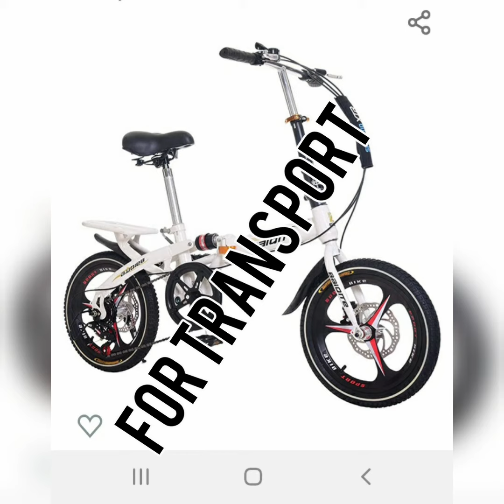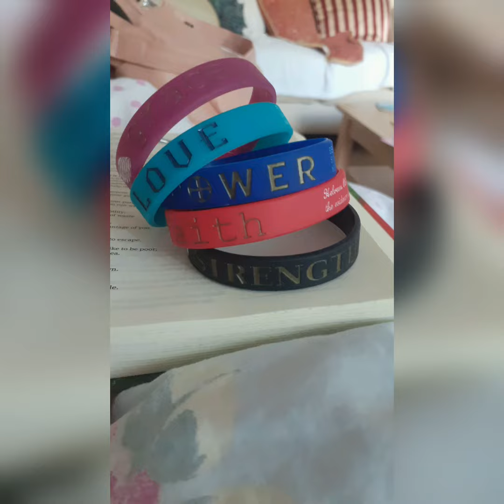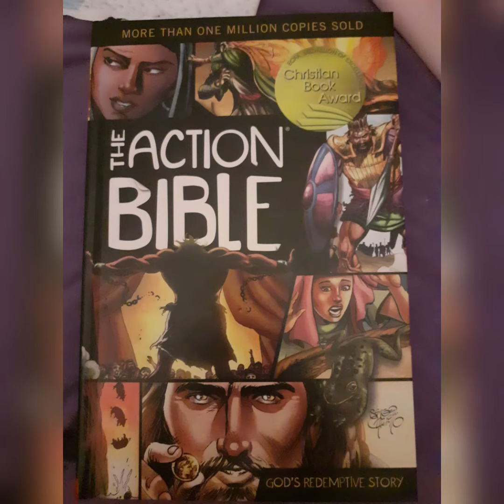Jessica Thinks Creative.. Locked Down Memories 2020 Gratitude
This is the first video I ever created. I utilised inshotpro. I created it as a prayer of thanks for church online. Afterwards we had our picnic. It was a happy day.